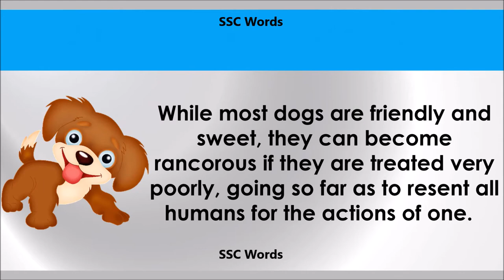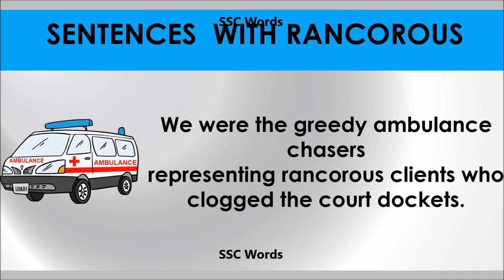Rancorous # Improve English # Meaning and 5 sentences # GRE CAT GMAT word # SSC Words